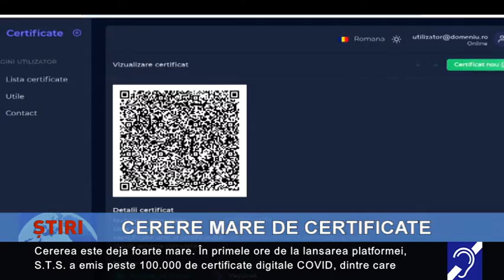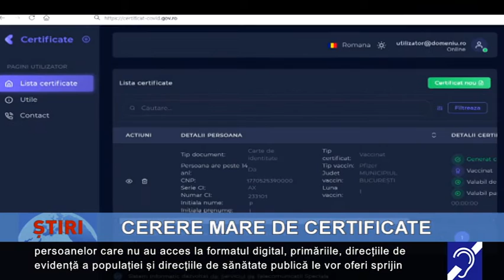Certificatele digitale europene COVID-19, disponibile și pentru români